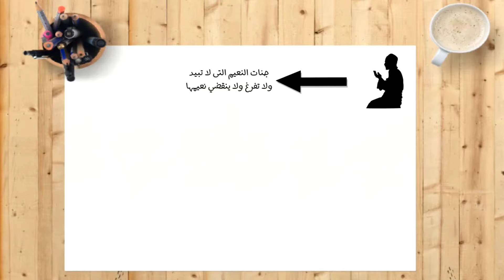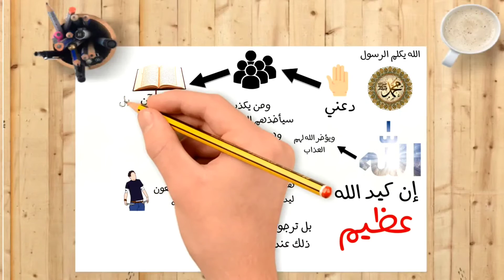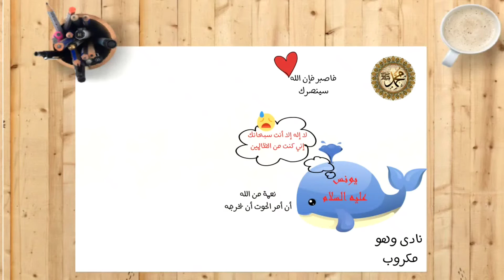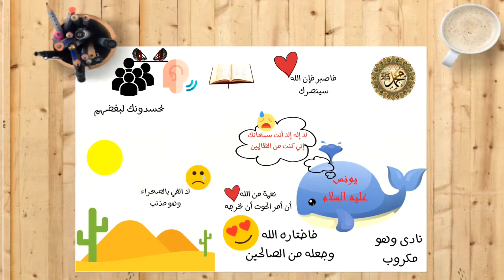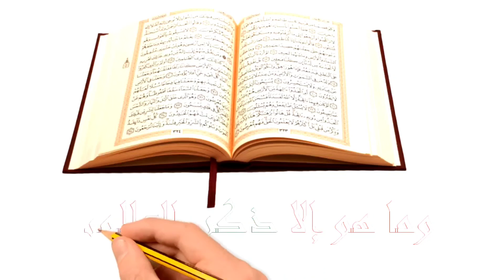تدبر وتفسير سورة القلم الجزء الثاني - تدبر مختصر